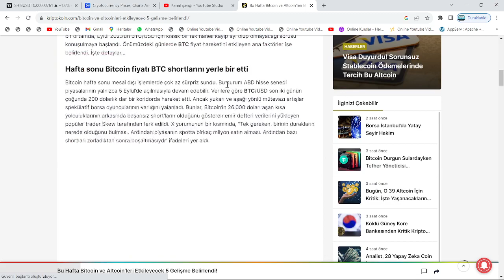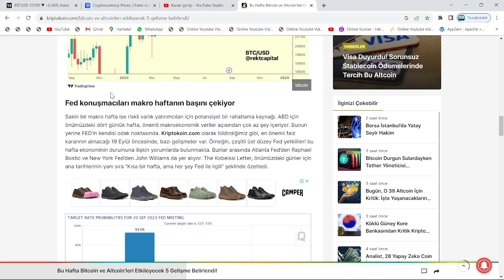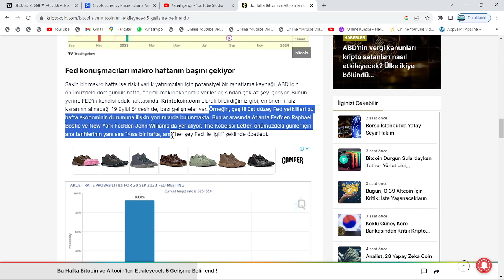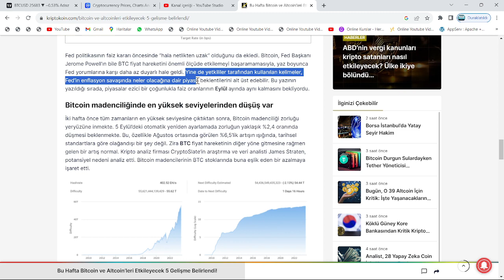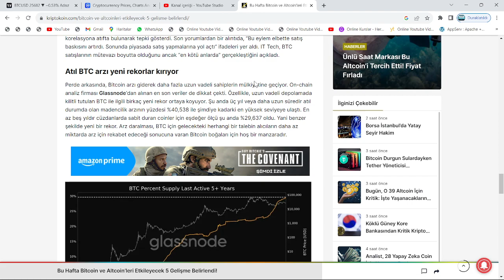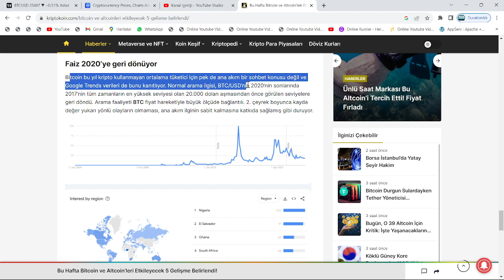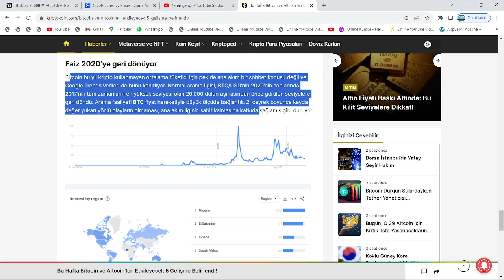KRİPTO TARİHİNİN EN ÖNEMLİ HAFTASI!🚨JEROME POWELL VE FED YÖNETİCİLERİNDEN ENFLASYON AÇIKLAMASI!🚨ŞOK🚨